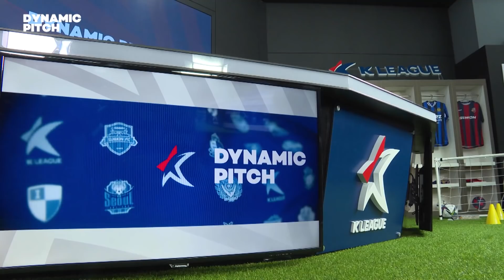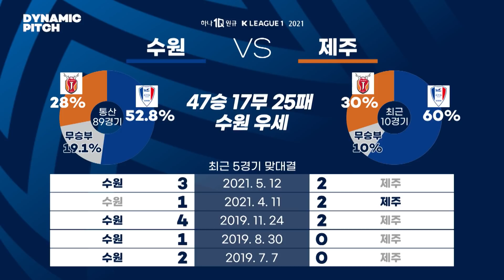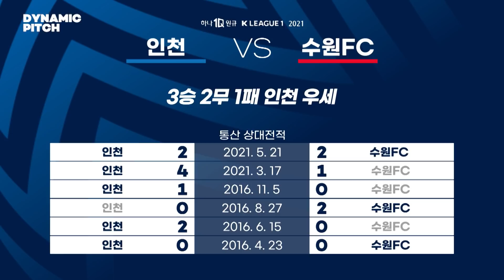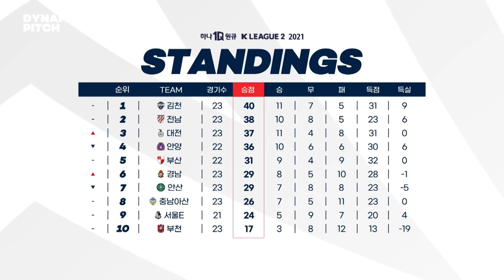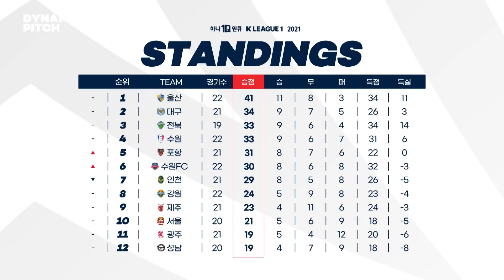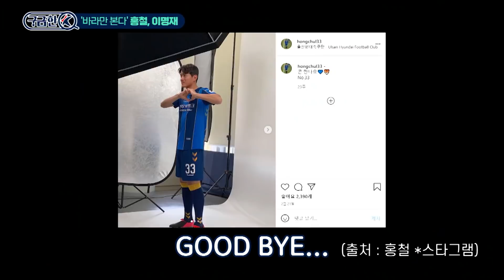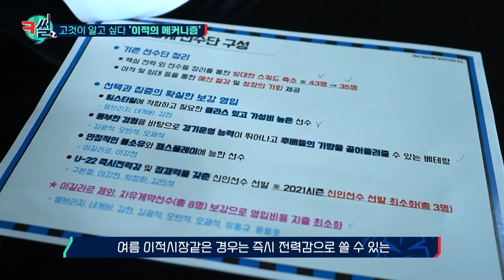축구선수가 이적하는 과정을 알아보자! [다이나믹피치 4화 다시보기]